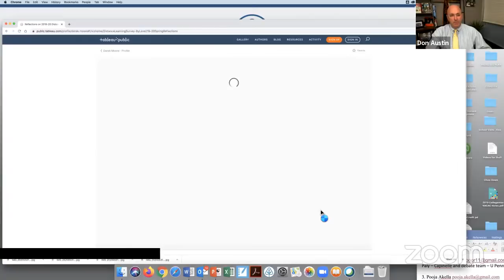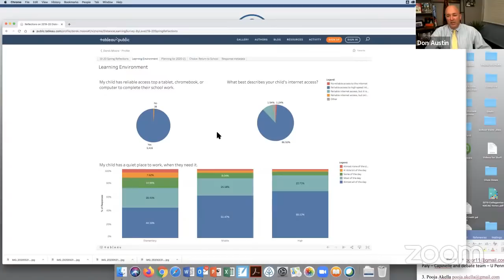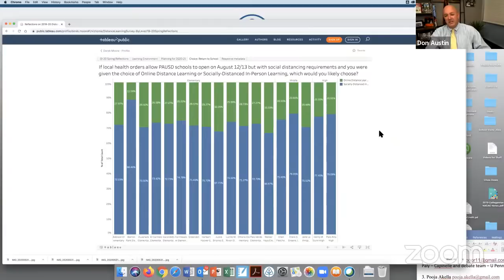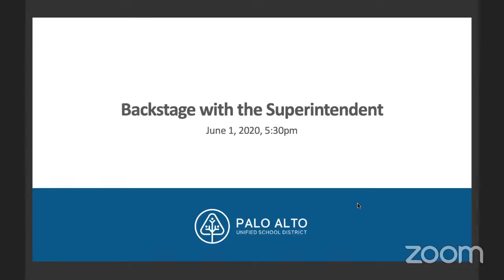Backstage with the Superintendent - June 1, 2020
Don Austin will share some of the survey results about reopening to start the webinar.  More importantly, we will have high school seniors from both high schools to share their experiences.  It is a great time to honor all seniors, starting with the representatives from our schools on Monday evening.